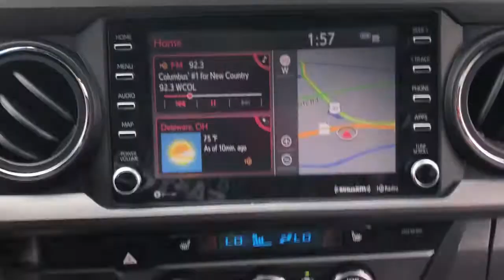2021 Toyota Tacoma Columbus, Delaware, Powell, Marion, Sunbury OH F210260A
Silver Sky Metallic Used 2021 Toyota Tacoma available in Delaware, Ohio at Byers Ford. Servicing the Columbus, Powell, Marion, Sunbury, OH area.
2021 Toyota Tacoma TRD Sport - Stock#: F210260A - VIN#: 5TFCZ5ANXMX246836

Byers Ford
1101 Columbus Pike